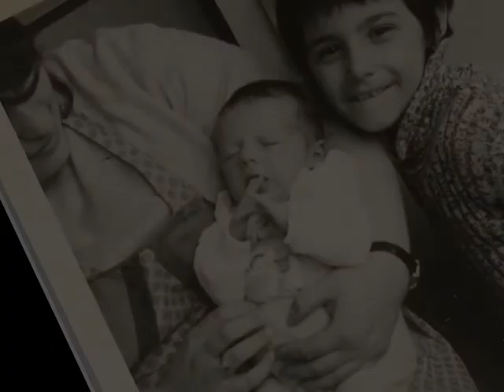1SL1 Myself 1973 Leo My Life